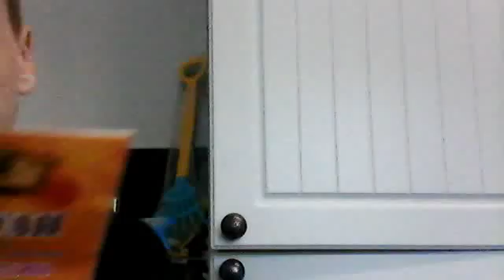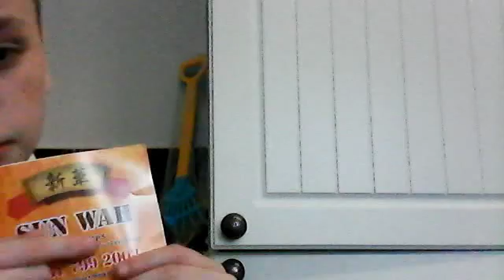more ian bradshaw tour of famliy